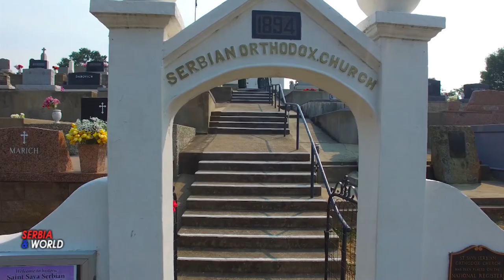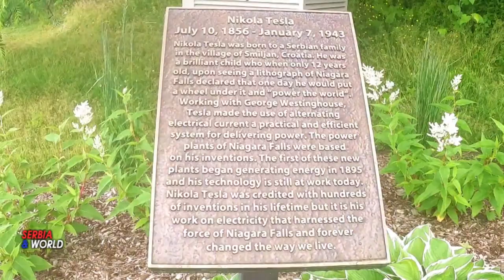FONDACIJA ANA i VLADE DIVAC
Četvrta po redu panel diskusija o dijaspori organizovana je sredinom decembra 2021. godine kao jedan od završnih događaja u sklopu Projekta za unapređenje okvira za davanje koji finansira Američka agencija za međunarodni razvoj (USAID), a sprovodi Koalicija za dobročinstvo, koju predvodi Fondacija Ana i Vlade Divac. Ostali članovi Koalicije su Trag fondacija, Catalyst Balkans, SMART Kolektiv, Srpski filantropski forum, Forum za odgovorno poslovanje i Privredna komora Srbije
– Do novembra meseca u 2021. godini srpska dijaspora je donirala više od 1,33 miliona evra u humanitarne svrhe u Srbiji. Znajući da najveći broj donacija već tradicionalno bude najveći u decembru, očekivano je da ukupne donacije dijaspore za 2021. godinu budu  puno veće.
 - Kao i prethodnih godina, većina donacija je bila namenjena pojedincima i ugroženim porodicama, dok je najveći deo ukupne donirane sume bio namenjen organizacijama civilnog društva i javnim institucijama. Panel diskusiji “Filantropija nema granice” je organizovala Fondacija Ana i Vlade Divac uz podršku Američke agencije za međunarodni razvoj (USAID). Prisutnima su se obratili i  Entoni F. Godfri, ambasador SAD u Srbiji,  kao i Marko Đurić, ambasador Srbije u Vašingtonu.
Vlade Divac, naš istaknuti košarkaš i osnivač Fondacje Ana i Vlade Divac je rekao „Ključnu ulogu u razvoju naše zemlje igra srpska dijaspora. Ja želim lično da se zahvalim svim našim partnerima i prijateljima iz dijaspore što su uvek uz nas i što su deo našeg tima koji pomaže ljudima u Srbiji“,